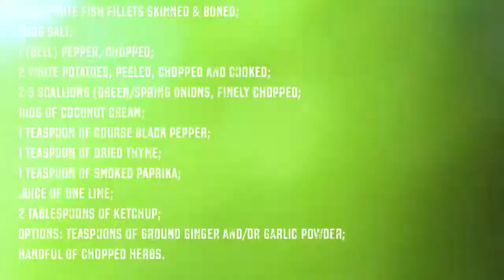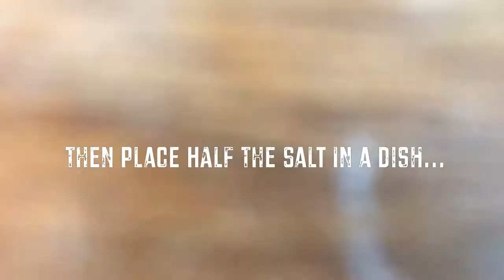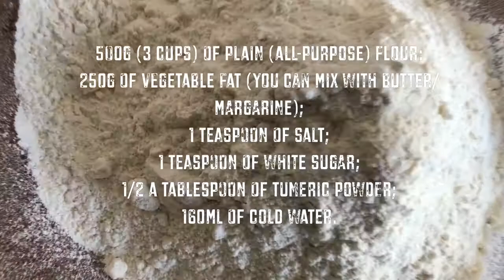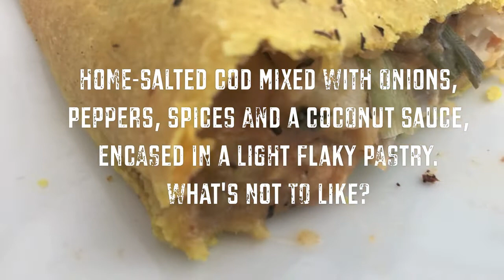JAMAICAN-STYLE SALTFISH PATTIES home-cured fish healthy tasty sal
Jamaican-style saltfish patties

INGREDIENTS:
250g white fish of your choice, skinned and boned (approx. 2 large fillets); 1 lime; 200g salt; 1 (bell) pepper; 2-3 scallions (green onions/spring onions) chopped; two white (Irish) potatoes, peeled, chopped and cooked for 10 minutes until tender); 1 teaspoon of coarsely ground black pepper; 1 teaspoon of dried thyme; 1 teaspoon of smoked paprika; ½  teaspoon of garlic powder/ginger powder/chilli (optional/additional flavours); handful of chopped herbs (parsley/100g of coconut cream; 2 tablespoons of ketchup.

500g (4 cups) of plain or all-purpose flour;
250g of vegetable lard (Trex brand is good) or butter or margarine or a mixture;
1 heaped teaspoon of turmeric; 1 teaspoon of salt; 1 teaspoon of white sugar; 160ml cold water.

Preheat your oven to 200 degrees fan/220 conventional/425F.

Method:

1. Wash your fish with the lime, rinse with water and dry thoroughly.
2. Place half of the salt into a dish and then place the fish fillets on top. Cover with the rest of the salt. Leave covered in a cool place over night.
3. Then rinse off the salt under running water. Then place in a bowl of hand hot water, wash gently and rinse. Do this 2-3 times. You can taste the fish at this stage to see if it is to your liking. The handhot water will also have part cooked the fish. Drain the fish.
4. Place the fish into a clean bowl and mix with the other filling ingredients, flaking the fish as you mix it together. Set aside and make the pastry.
5. Place your flour, turmeric, salt and sugar into a roomy bowl. Add your fat and, keeping the pieces of fat quite large, rub gently into the flour. Do not rub in finely. This is how you often make what is called flaky pastry or rough puff pastry.
6. Gradually add your water and mix in with a fork. You may not need all of the water and you may need a little more, depending on your flour. Then gently bring together with your hands until a ball of dough is formed.
7. Roll out your pastry into an oblong shape onto a floured board. Now fold one edge into the middle and then the other edge into the middle, to form an envelope. Turn your pastry around 90 degrees and repeat the process at least three times. This will help to create a flaky texture once cooked. Then leave the pastry to rest for 30 minutes.
8. When ready to bake your patties, heat the oven again. Roll out your pastry block to around a 4mm thickness – not too thin and not too thick. Using a small plate or saucer, cut out circles. In total, you should get 8-10, depending on the size of your saucer. You could also use a round biscuit/cookie cutter to make mini patties (they will look like empanadas).
9. Using a pastry brush, wet the edges of the pastry discs with water and fill with the filling. Do not overfill them! Seal the edges and prick the edges with a fork to seal them.
10. Bake in the oven for 15-20 minutes. Enjoy!